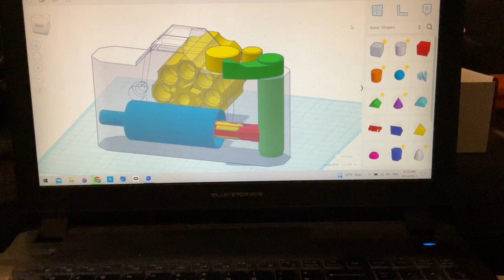Camera Revolver (Film Advance Lever-primed, frame counter as ammo counter, swappable lens as a mag…)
Camera Revolver

- Prime with Film Advance Lever (Ratchet System)
- Use the Frame Counter as ammo counter (mechanical)
- The swappable mag is disguised as the camera lens (multi-caliber)
- Iris camera lens cap
- Aim the target exactly like how you take a picture of it - the old-fashioned way!
- should operate like a real camera - mount the lens (mag), prime with the Film Advance Lever, aim through the viewfinder (peephole), then press the Shutter Release (the catch) to fire. Gotta be cool seeing a projectile flying to the target through the viewfinder :)

There might be another version of Distol (disc pistol, but it is referring to a camera shooting discs here) that will be using a mock 35mm film as the mag. You insert the film/mag like the real one in the back of camera, then pull the Film Advance Lever to move the disc in firing position (may be half-primed now to save some power stroke length for an easier release/prime for next step), then press the Shutter Release to actually prime/fire it.